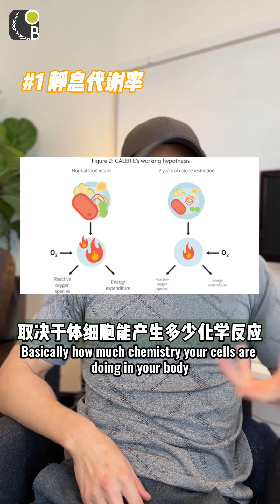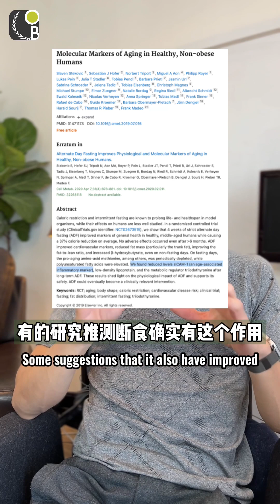断食，能逆转衰老吗？Can Fasting Reverse Aging?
禁食有很多好处，尤其是在减脂方面，但有没有证据表明它可以逆转衰老？Fasting has many benefits, especially when it comes to losing fat, but are there any evidence to suggest it can reverse aging?